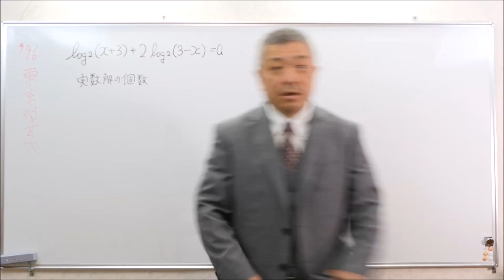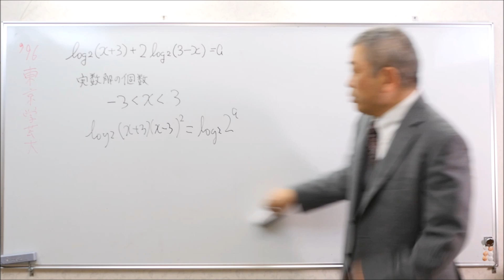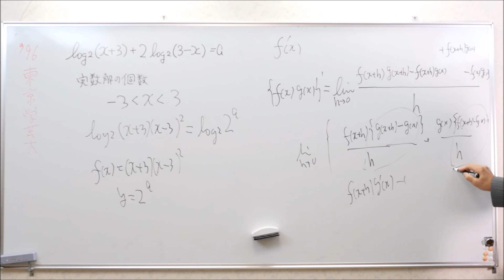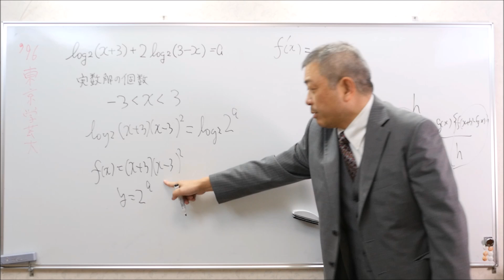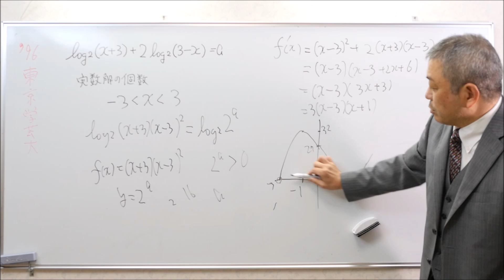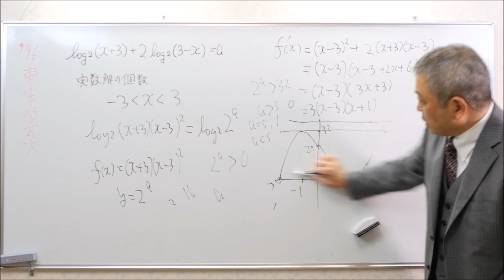東京学芸大 対数方程式の実数解の個数 Mathematics Japanese university entrance exam